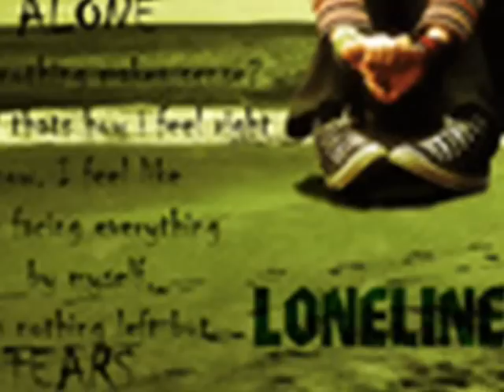Tera Gham Mera Gham- Sad Song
movie:Ghulm e Mustafa tera gham mera gham